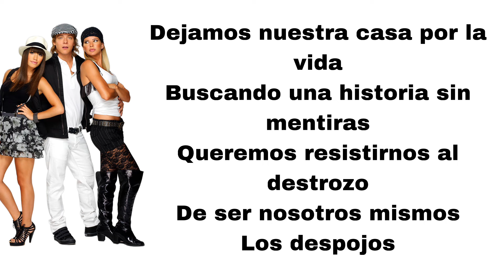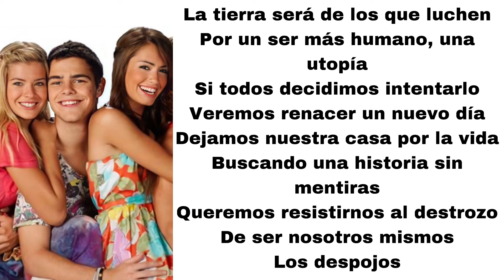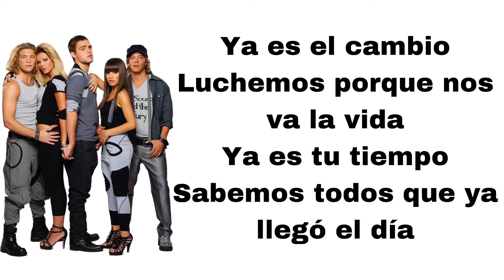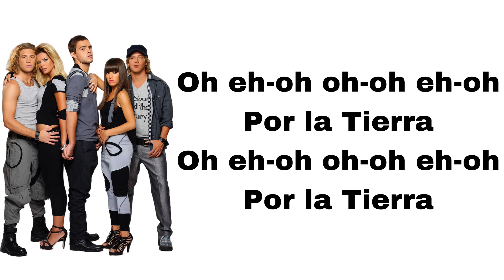Teen Angels - Bravo por la tierra (letra)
Here's Bravo por la tierra, played by Teen Angels.